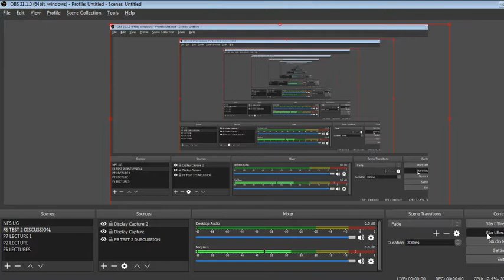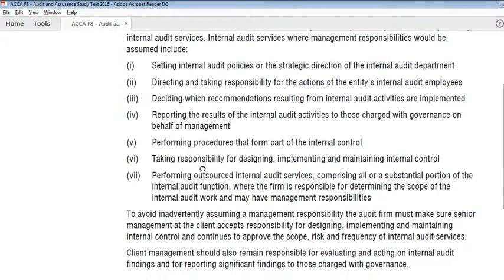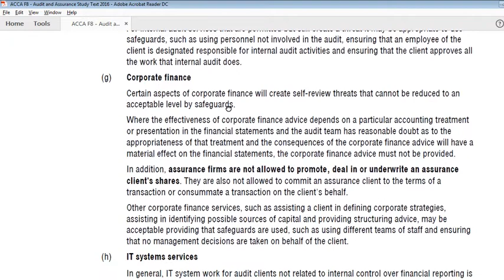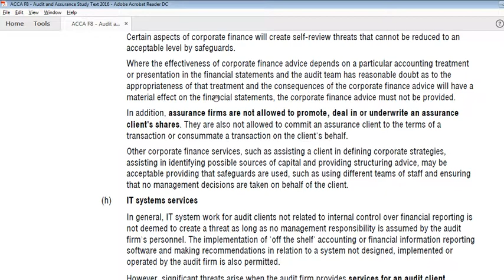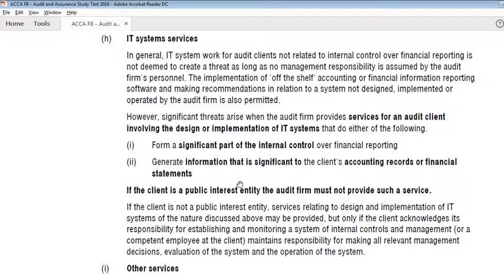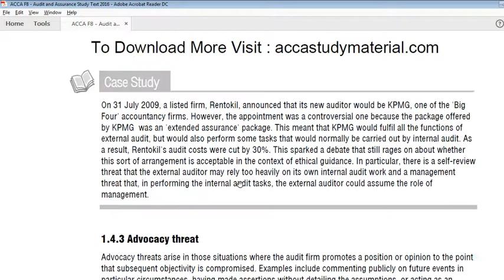self review 2